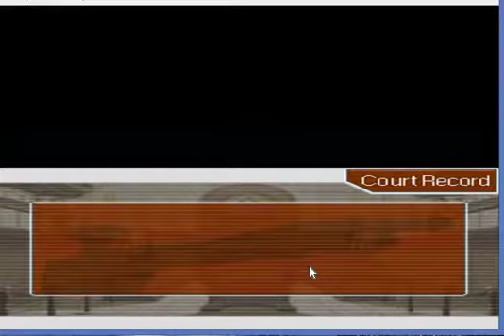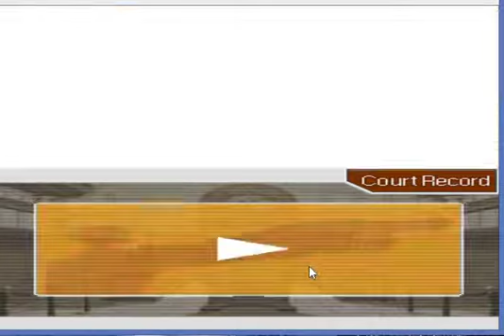JC6 plays Phoenix Wright: JFA - Part 40 Who Trilo Saw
We find out who Trilo really saw on the night of the crime.